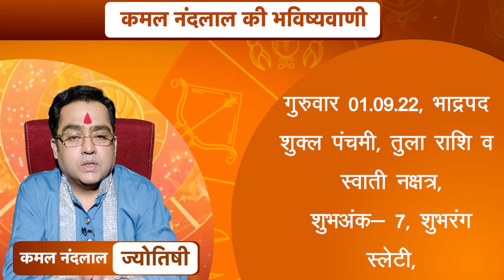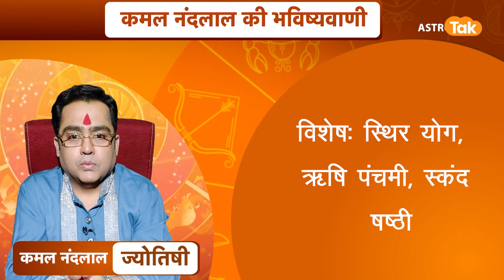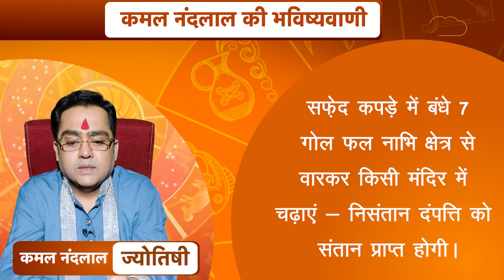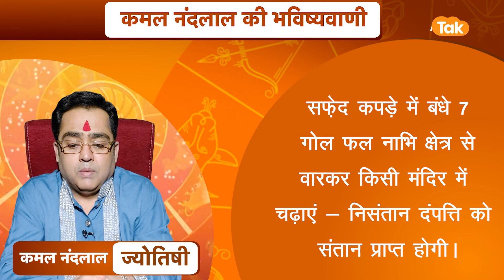01 सितंबर 2022 | आज का राशिफल | कमल नंदलाल की भविष्यवाणी | Kamal NandLal | Astro Tak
कमल नंदलाल की भविष्यवाणी- 01 सितंबर 2022 : जानिए अपने दिन का राशिफल साथ ही कौन सा रंग है आपके लिए शुभ...किस राशि वालों को क्या उपाय करना चाहिए...सिर्फ कमल नंदलाल की भविष्यवाणी में.